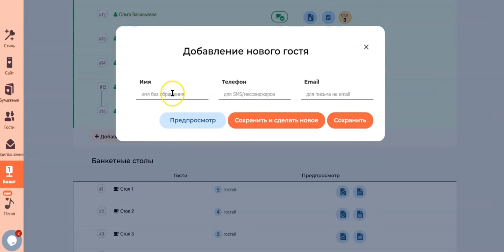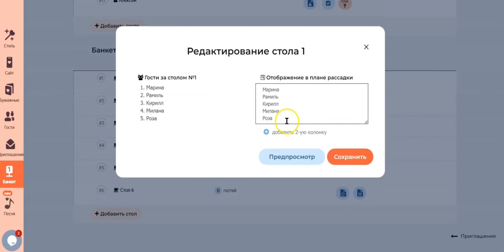Банкетные карточки: гайд по созданию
Банкетные карточки помогут организовать торжество эффективно и удобно!

Рассказываем, как работать с вкладкой "Банкет" WeddingPost.ru.